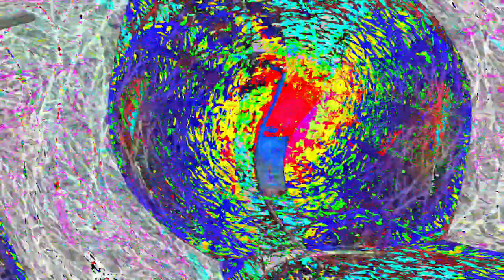Movie 24 06 01 11h34m05s